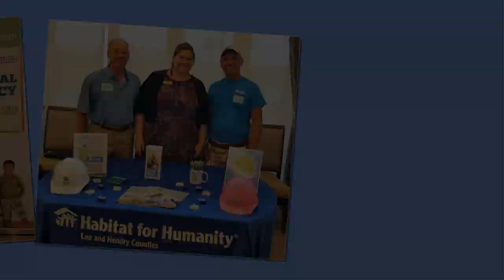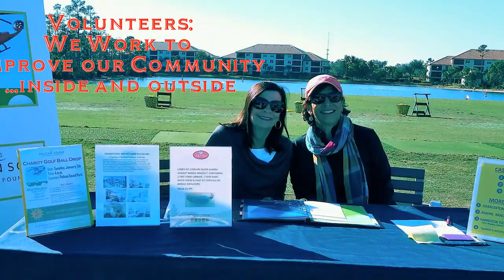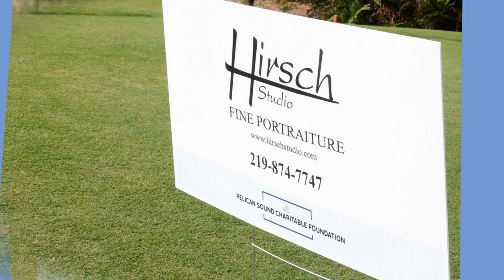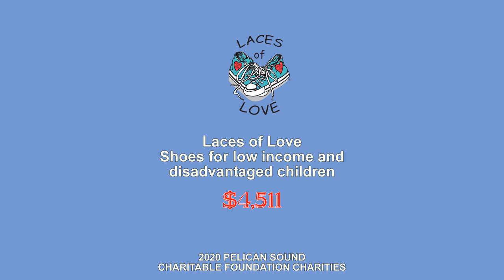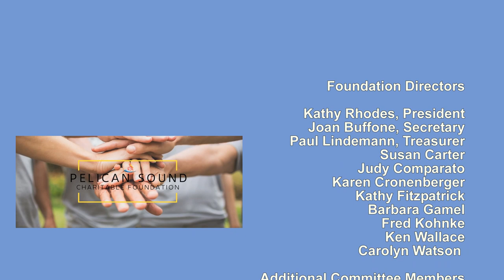2020 Pelican Sound Charitable Foundation Year in Pictures and Video